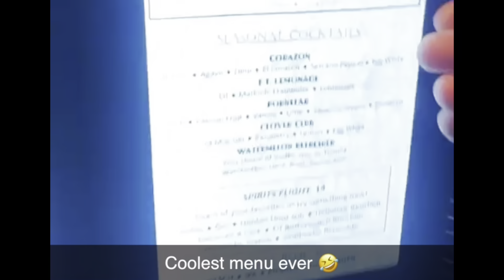Softball Game 2024! FUN & GAMES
My Brother & His Team Had A Softball Game, But Before The Game We Had A Lot Of Fun At The Bar Celebrating Jessica's Birthday.

This Is The Final Outing Of The Softball Game,